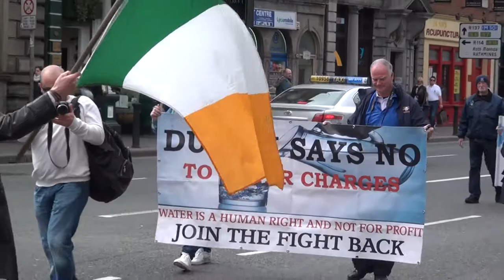Irish Water Protest Dublin Easter Sunday 2015